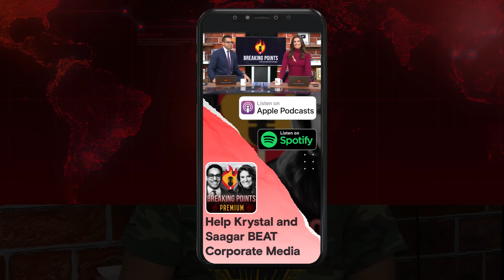EXCLUSIVE: Inside Chipotle's CRIMINAL Union Busting Tactics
Max Alvarez of the Real News and Working People podcast breaks down the recent union battles at Chipotle with important national implications.